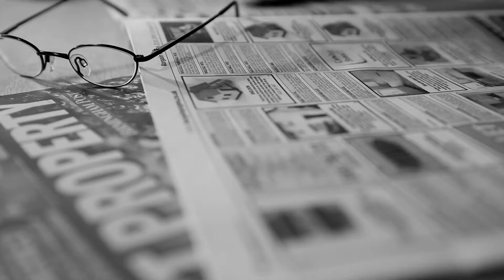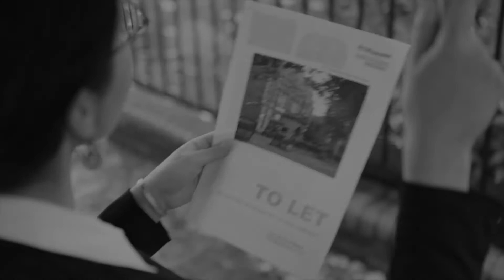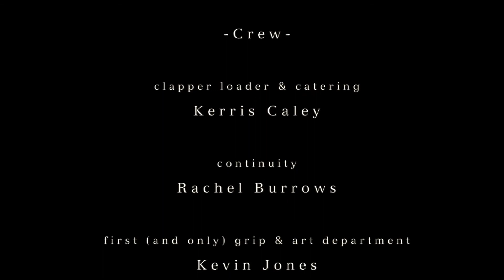The Viewing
The Viewing was a short film premiered at the choir's thriller and horror performance at the Electric Cinema, Birmingham, in July 2011. At the event, the choir sang the soundtrack - composed by Richard Salt - live as the movie premiered on the big screen.

Subsequently, the soundtrack was recorded, additional opening scenes were shot and film director Adrian Burrows produced this directors cut to complete the project.

The Viewing was entirely a notorious production, with the movie and soundtrack written, directed, edited and performed by notorious choir members - a first for all those involved.